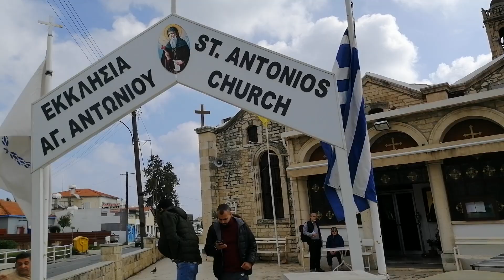زيارة كنيسة الانبا انطونيوس ليماسول 🇨🇾 قبرص Visit to St.Anthony Church Limassol Cyprus Επίσκεψη στην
زيارة كنيسة الانبا
Visit to St.Anthony Church
Επίσκεψη στην εκκλησία του Αγίου Αντωνίου Λεμεσού Κύπρου
Посещение церкви Святого Антония в Лимассоле на Кипре